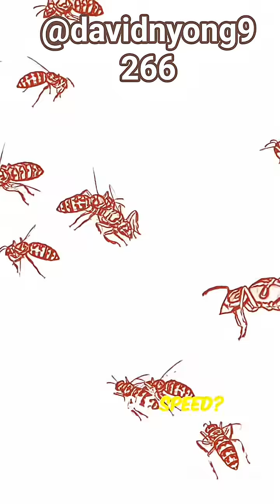Bees That Dance Like GPS – Nature’s Tiny Choreographers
Ever seen a bee dance? It’s not just for fun—bees actually *dance to communicate!* In this short, discover how these buzzing geniuses use waggle moves to share directions to food sources. It’s like nature’s own GPS, but with rhythm! Perfect for animal lovers and fun fact fans.